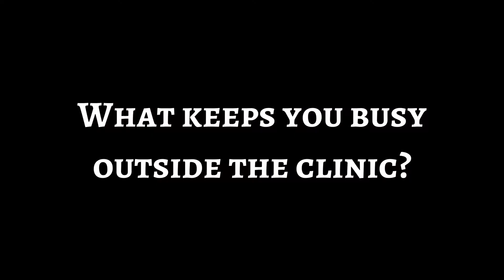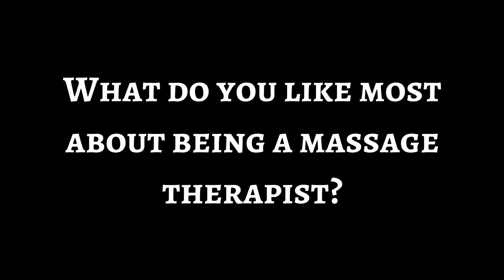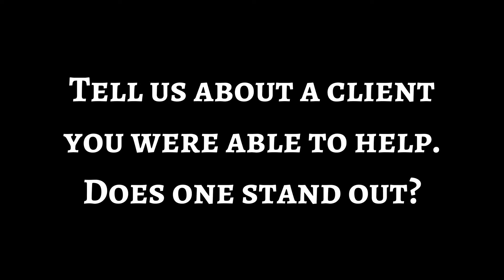Know Your Therapist - Tina Lepeska, LMT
Meet Tina Lepeska, LMT!

Book a session with her today.